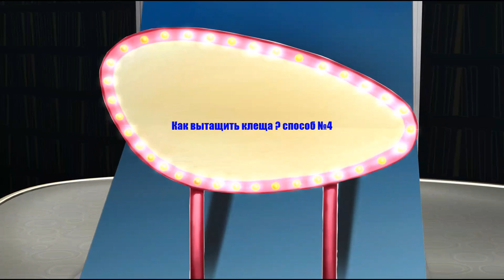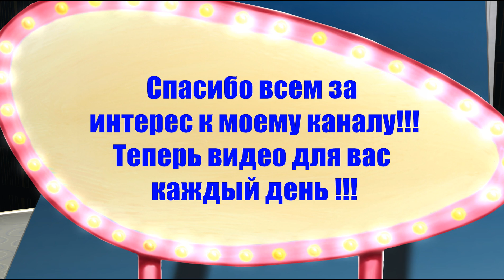Как правильно вытащить клеща в домашних условия - способ № 4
Как правильно вытащить клеща в домашних условиях.
Клещ является переносчиком многих инфекционных заболеваний. Одно из самых серьезных это энцефалит.
Как уберечь себя от нападения этих опасных клещей, как  впоследствии извлечь клеща не повредив его структуру и не спровоцировав его выпустить яд под кожу. В серии своих видео я  расскажу  о самых простых способах предосторожности и профилактики заражения, а так же дам хорошие советы для безопасного извлечения клеща без повреждения. Сегодня у нас способ № 4

- Все рецепты на тему очищение организма и его различных органов
- Оздоровление и Омоложение организма !Народные рецепты снадобий, бальзамов и эликсиров! -- 55 видео

- Домашние Идеи и Хорошие Советы! – более 450 видео советов

- все авторские домашние народные рецепты . Более 570 авторских рецептов для здоровья от Ed Black

Консультирую по проблемам здоровья